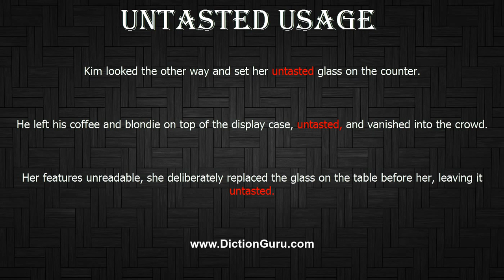How to Pronounce untasted with Meaning, Phonetic, Synonyms and Sentence Examples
This video shows pronunciation of untasted in a sentence, untasted meaning, untasted definition, untasted phonetic, untasted synonym and untasted example

untasted Definition/Meaning : still full
untasted Phonetic : ' 'teistid
untasted Examples :
Kim looked the other way and set her untasted glass on the counter.
He left his coffee and blondie on top of the display case, untasted, and vanished into the crowd.
Her features unreadable, she deliberately replaced the glass on the table before her, leaving it untasted.